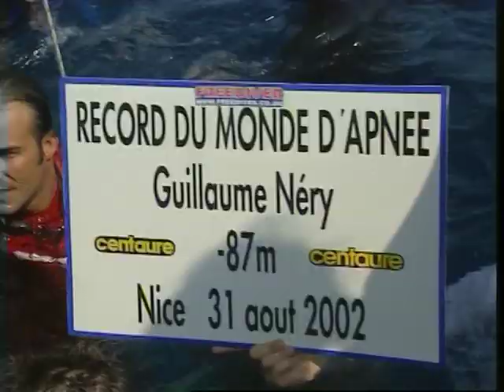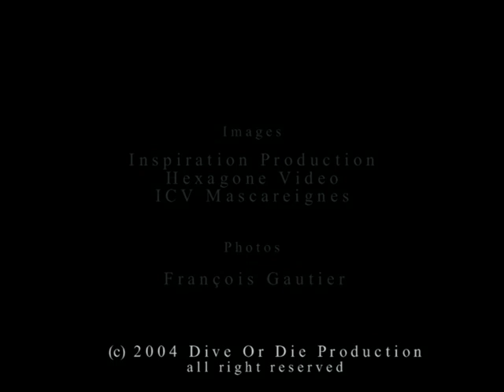Guillaume Néry - Old clip from 2005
A short presentation I did to find sponsors back in 2005. There is a mix of images from my first world record in 2002 at -87m, my second world record in 2004 in Reunion Island and some images from a trip I did in 2003 in Afghanistan with Loic Leferme.
3 musics in this clip: BO Requiem for a dream - Bjork and Sigur Ros.